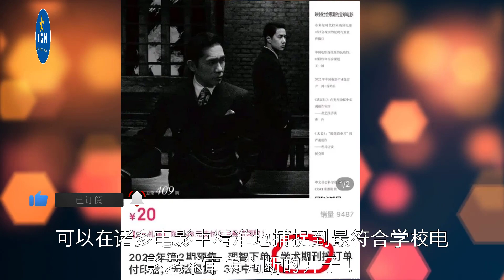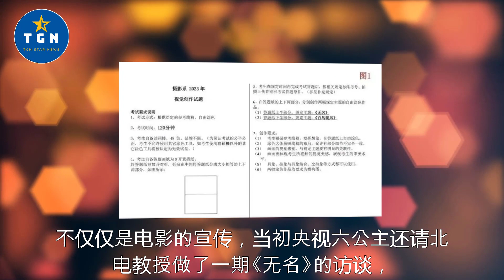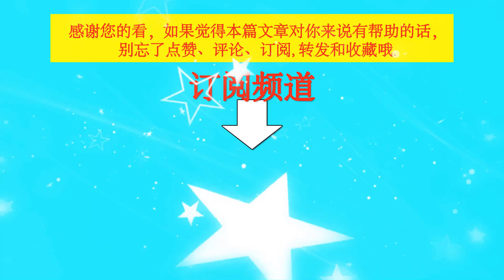《无名》成北电考试题目，剔除没有审美考生，导演：已提示送分题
《无名》成北电考试题目，剔除没有审美考生，导演：已提示送分题  | TGN Star News